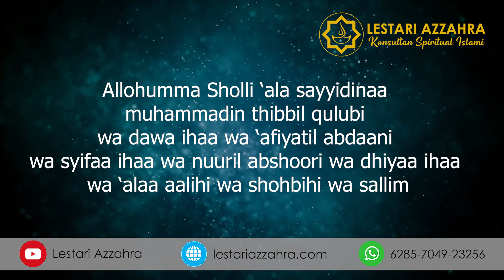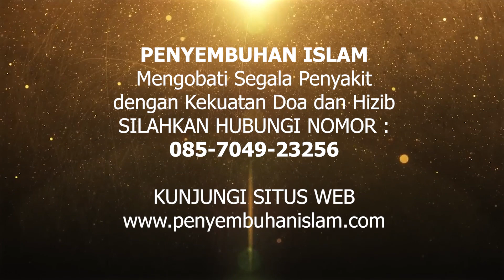Sholawat Sembuhkan Penyakit, Bisakah?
Sholawat Sembuhkan Penyakit, Bisakah? - Salah satu shalawat yang istimewa dan memiliki banyak kautaman adalah sholawat tibbil qulub atau sholawat syifa atau juga dikenal dengan shalawat nuril abshor. sebagaimana sholawat pada umumnya yang jelas akan manfaatnya baik dunia maupu akhirat. sholawat tibbil qulub ini juga dikhususkan dalam mengobati dan menyembuhkan berbagai macam penyakit baik penyakit dhohir  maupun batin. Sholawat untuk sembuhkan penyakit atau sholawat nabi sembuhkan penyakit dapat anda dapatkan dalam video ini.